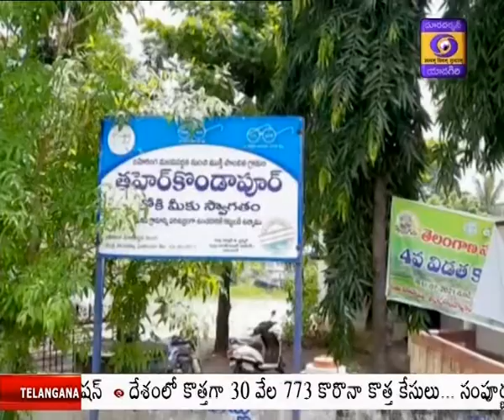మంత్రి గంగుల కమలాకర్ - గ్రామ పంచాయితీ భవన ప్రారంభోత్సవం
కేంద్ర ప్రభుత్వం నిర్ణయాల కారణంగా రాష్ట్రంలోని వరి రైతులు నష్ట పోతున్నారని పౌరసరఫరాల శాఖ మంత్రి గంగుల కమలాకర్ అన్నారు. కేంద్రం నిర్ణయంతో రైతులు నష్టపోకూడదనే ఉద్దేశంతో ప్రత్యామ్నాయ పంటలను సాగు చేయాలని కోరుతున్నామని అన్నారు. కరీంనగర్ రూరల్ మండలం తాహర్ కొండాపూర్ లో  నూతనంగా  నిర్మించిన గ్రామ పంచాయితీ భవనాన్ని ఆయన ప్రారంభించారు.  అనంతరం  రైతులతో ముచ్చటించిన ఆయన ప్రత్యామ్నాయ పంటల ఆవశ్యకతను వివరించారు. రైతులకు అవసరమైన పెట్టుబడి, విద్యుత్, నీరు, ఇతర మౌలిక వసతులను రాష్ట్ర ప్రభుత్వం కల్పిస్తున్నా పంటలు కొనుగోళ్లు చేయడంలో కేంద్రం ఆంక్షలు విధిస్తోందని మంత్రి అన్నారు.
. బైట్... గంగుల కమలాకర్ , రాష్ట్ర పౌరసరఫరాల శాఖ మంత్రి

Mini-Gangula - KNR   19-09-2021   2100